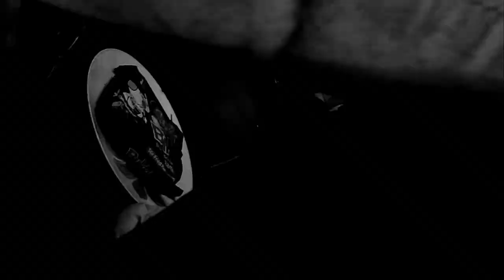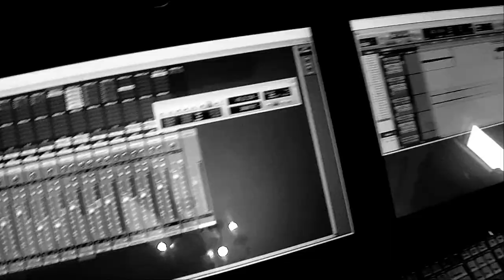Better Off Alone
Tinfoil